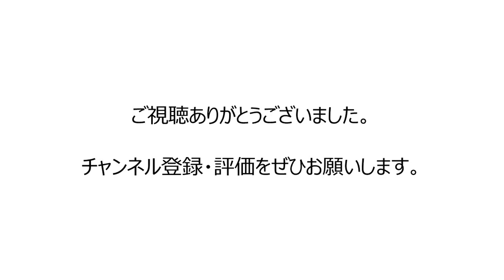【必見】日本代表キャプテンの長谷部誠が語る本田圭佑とは？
日本代表キャプテンの長谷部誠とMr.Childrenの桜井和寿によるスペシャル対談！
長谷部選手から見る本田圭佑選手の評価とは！

サッカー速報/ソクサカch

◆Twitter登録よろしくお願いします！